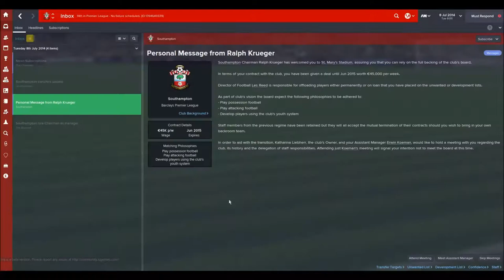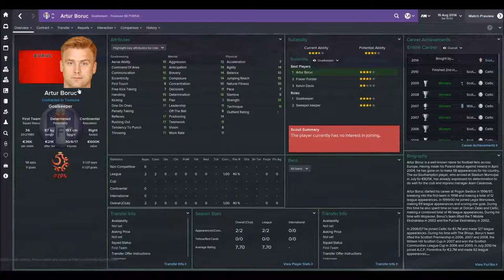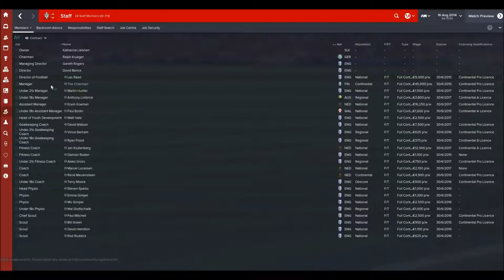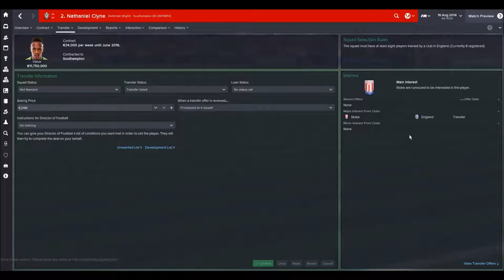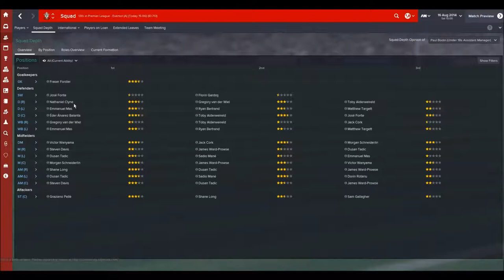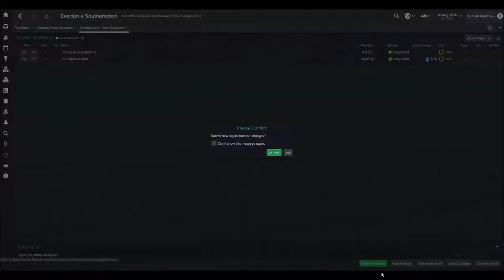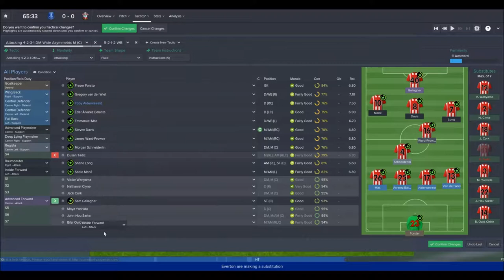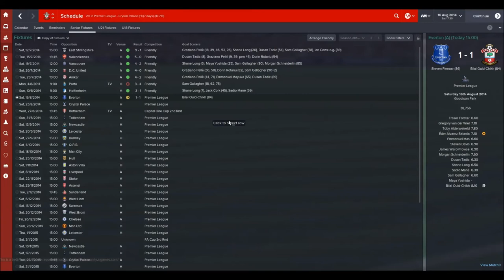Building Something New | Football Manager 2015 Let's Play | Southampton #1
Building Something New is new FM15 Series with Football Manager 2015 Beta. Intention to build new Southampton side and ultimately challenge for the title and of course Champions League